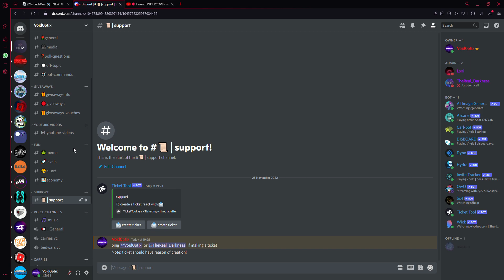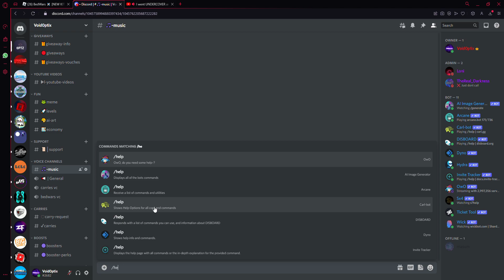I MADE A CLAN AND HERES HOW YOU CAN JOIN (roblox bedwars)